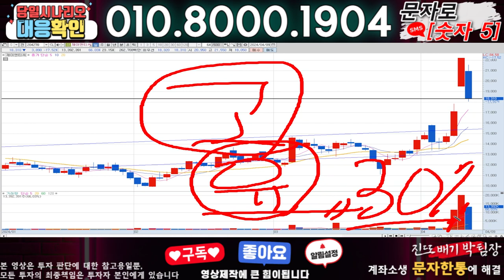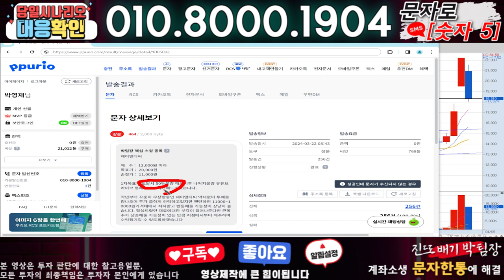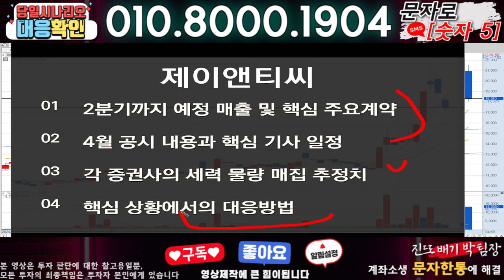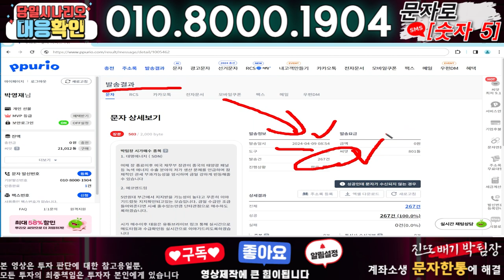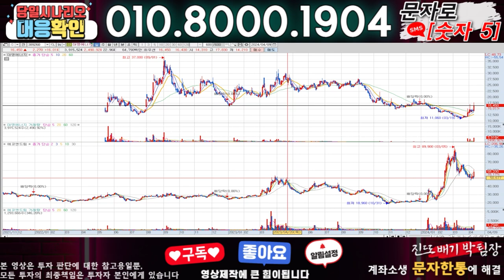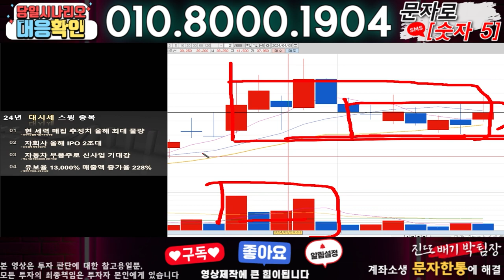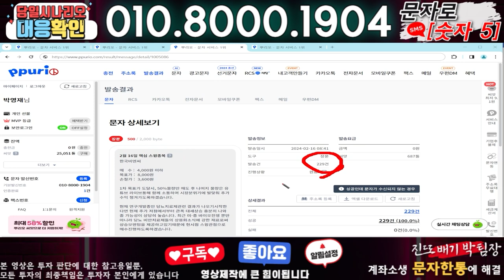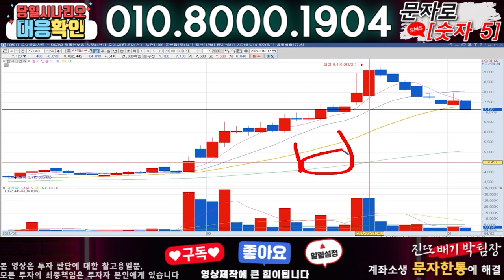제이앤티씨 ) 3분전 기습속보-공식입장발표!! 무슨일인가?